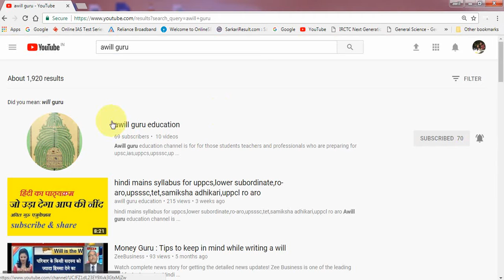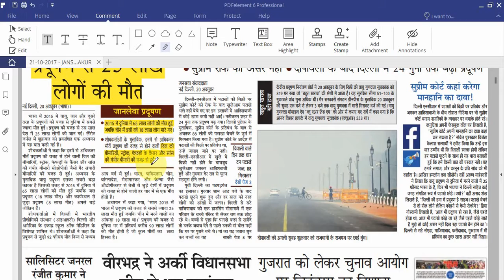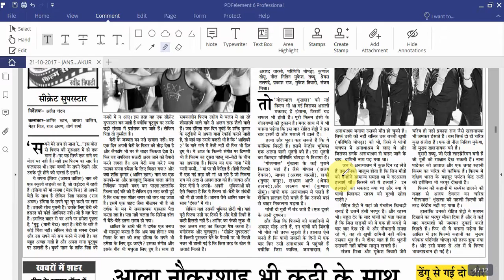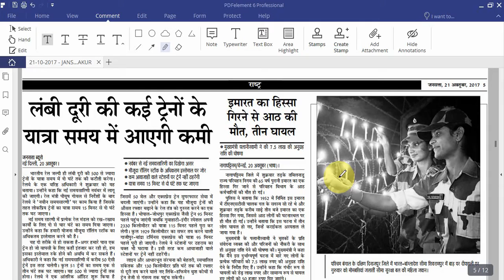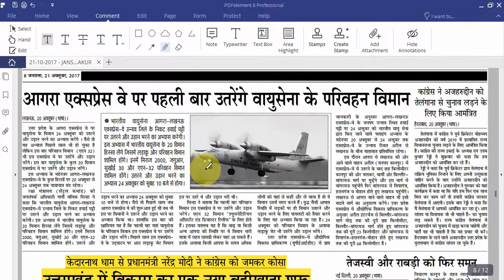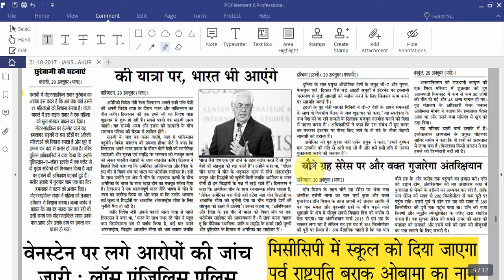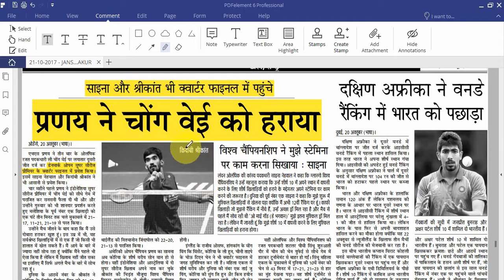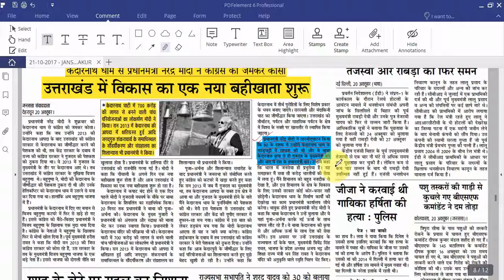news (facts of 21 oct ) for competitive exams